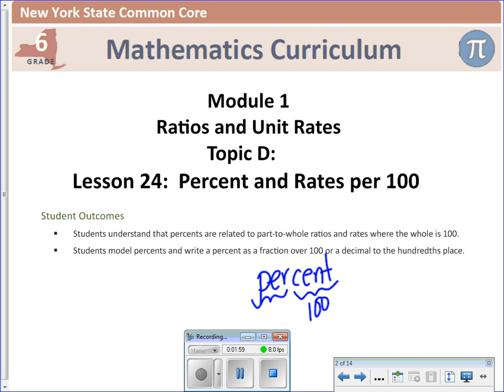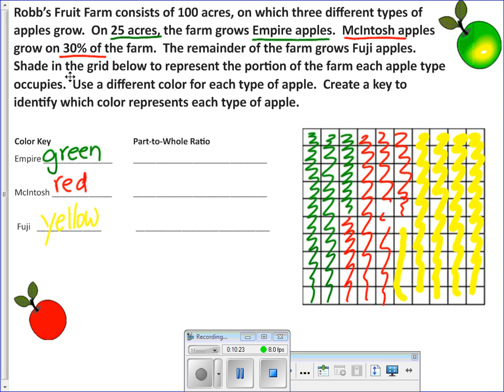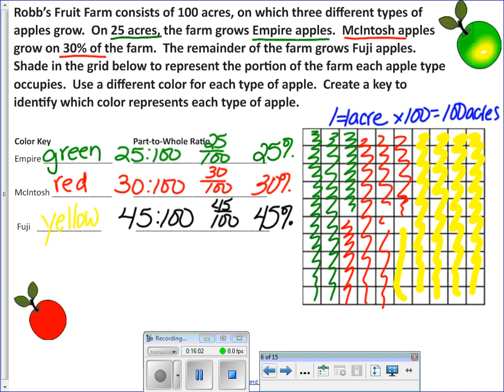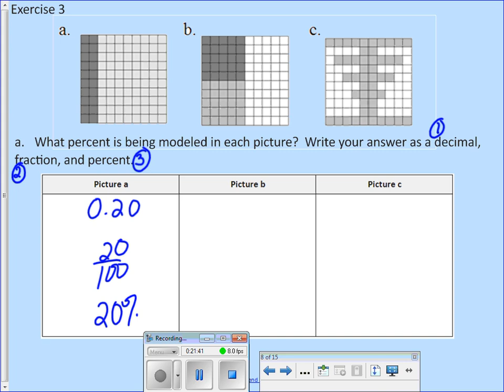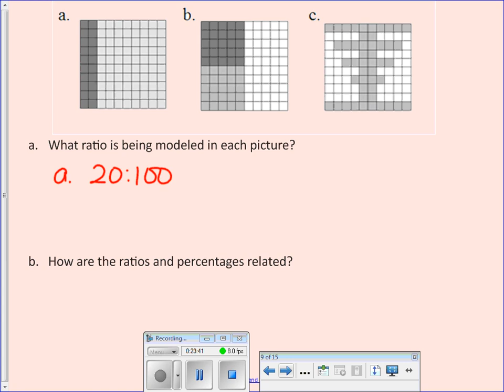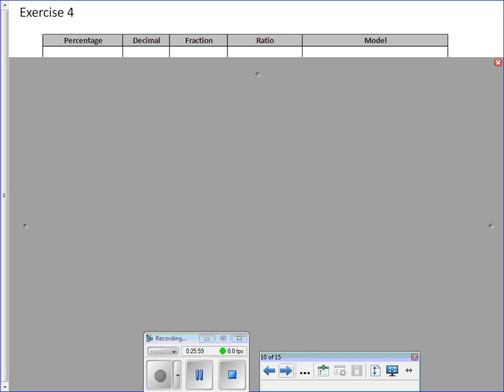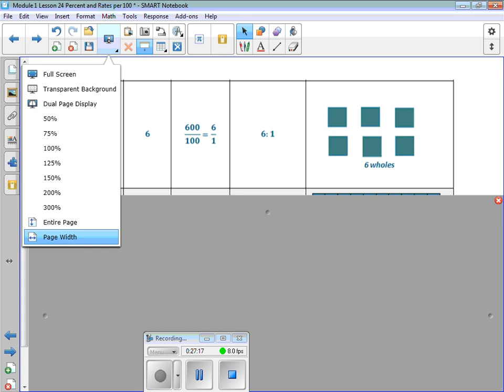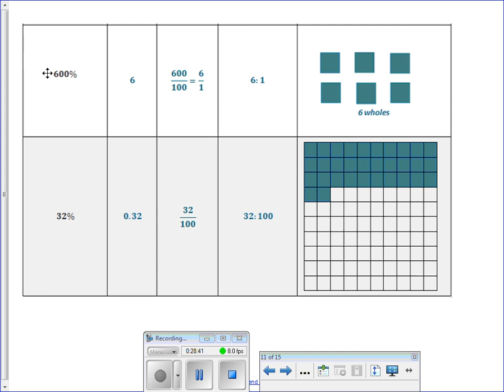Module 1 Lesson 24